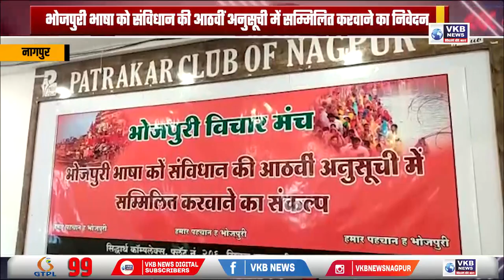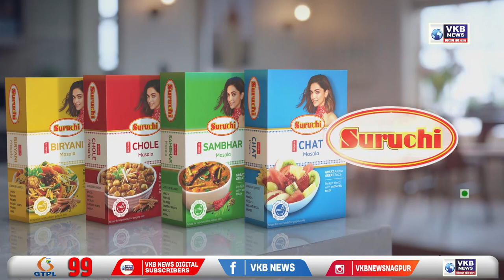नागपुर - भोजपुरी समाज द्वारा पत्रकारपरिषद का आयोजन